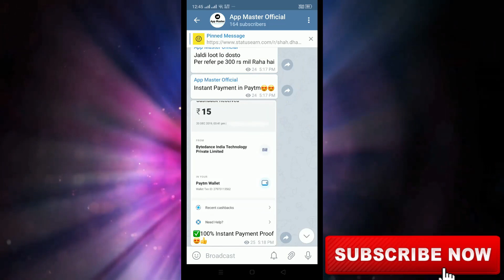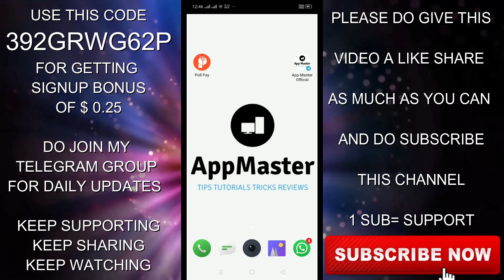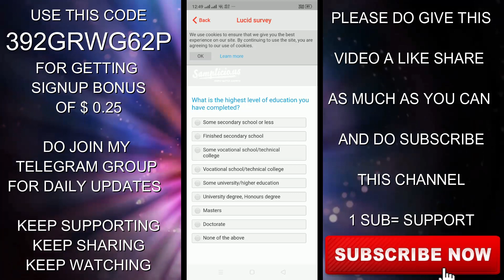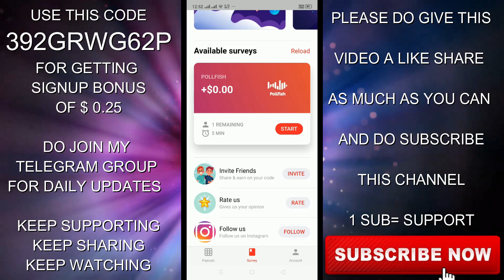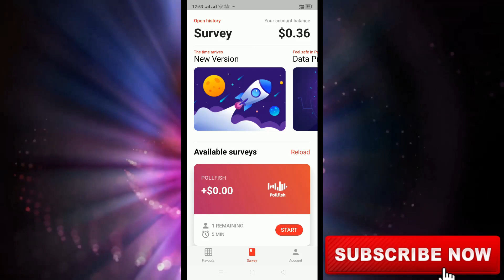POLLPAY - FILL SURVEYS AND EARN PAYPAL CASH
In this video I have explain you about the Pollpay app in which you have to just fill surveys and earn free PayPal cash ... for more details watch the full video... Download this app from the given link below

Invite Code :- 392GRWG62P

Invite code :- 392GRWG62P